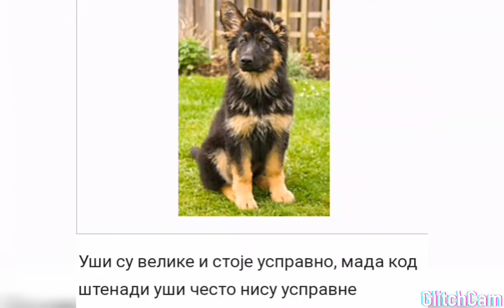Nemački ovčar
sutra video psi štite vlasnika